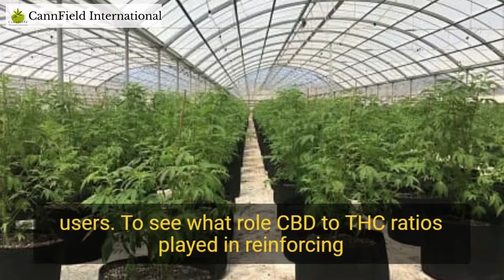Is CBD Actually Addictive?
Is CBD addictive?

Also we would appreciate it, if you give this video a big thumbs up. Thanks.

Some people think that CBD may be addictive, simply because it comes from the cannabis plant.

However, CBD is only one of many cannabinoids found in the cannabis plant.
The 2 most well known of these cannabinoids are CBD & THC.
Cannabinoids are chemicals that insert themselves into special receptors in the body's cells and tissues.

These receptors are called CB1 and CB2.
The receptors make up part of the endocannabinoid system (ECS).
Most cannabinoids, including THC affect these CB1 (brain) and CB2 (immune system) receptors thereby producing a high.
However, CBD does not affect these receptors so therefore does not deliver a high and is not addictive.
As a result, CBD is non addictive, & doesn't cause dependence or tolerance.

It actually has anti-addictive properties.